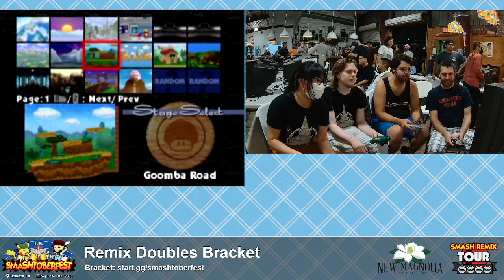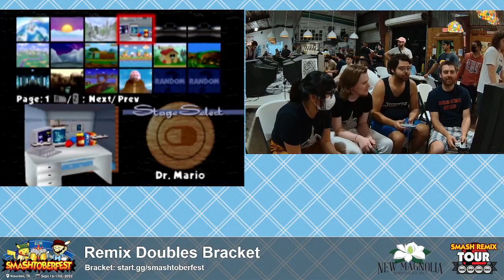Smashtoberfest Doubles LQ - Darkhorse & Josh Brody vs Tangerine & rvn